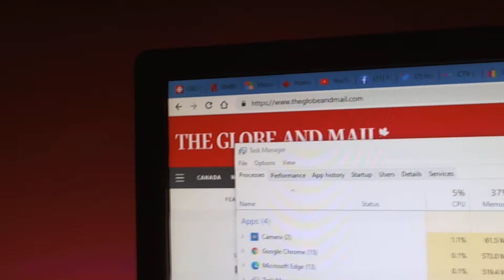Memory Test | Edge Chromium vs. Chrome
Whoever said Chrome is a resources-hog and uses more memory should really see this. I had 15 tabs open vs. Edge Chromium(13 tabs), and yet they were on similar level when it comes to Memory Usage.